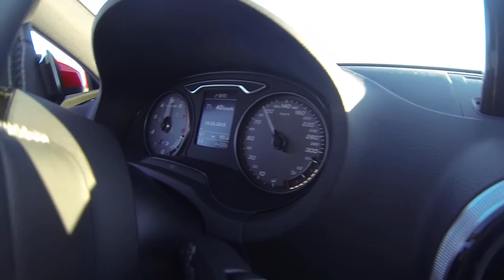2 KIWIS ICE DRIVING IN SWEDEN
AUDI ICE DRIVING, 2015 AUDI S3, 300PS, TRACTION CONTROL OFF! ÅRE, SWEDEN